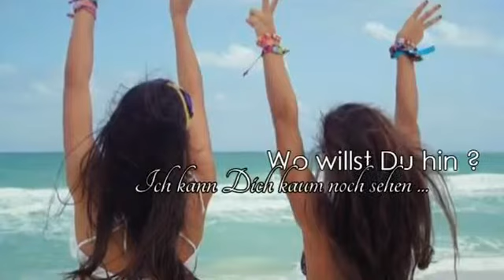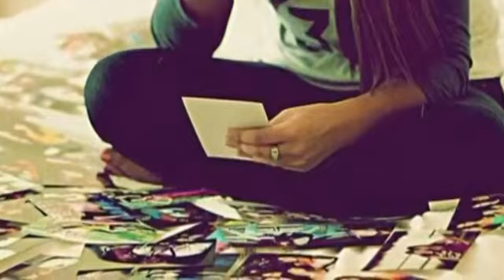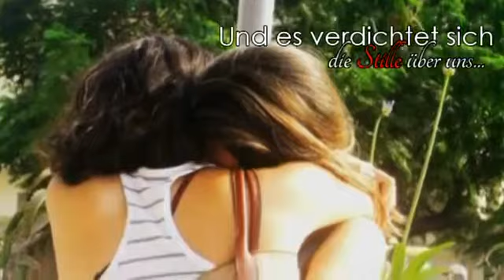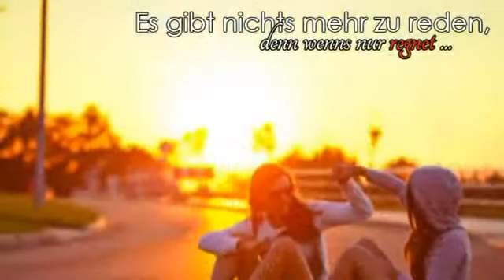Du warst meine Beste Freundin YouTube